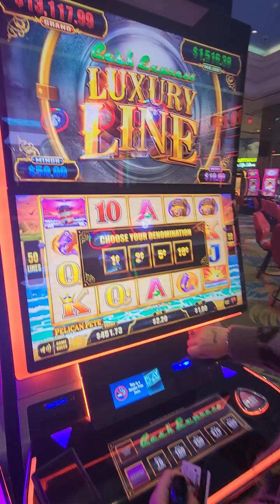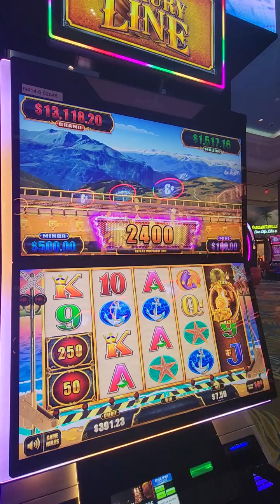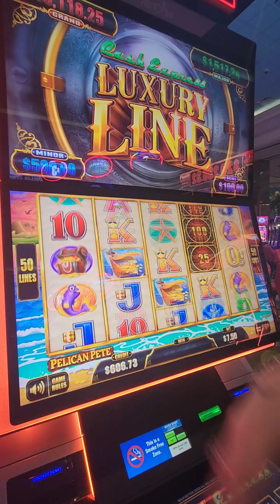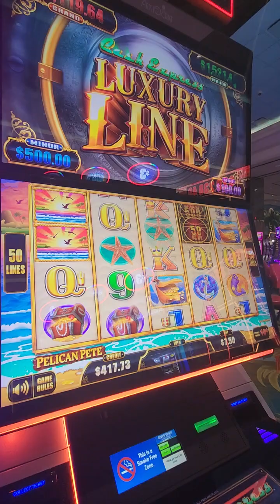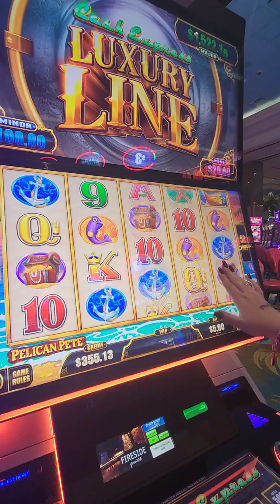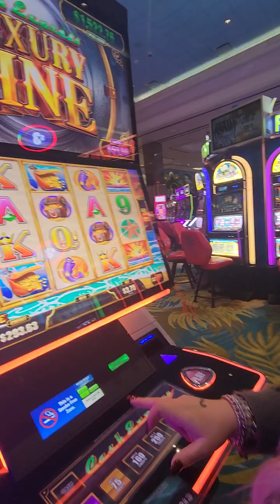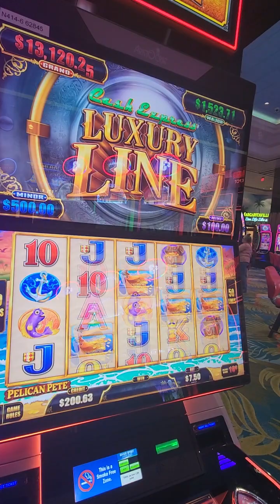Train Bonus On Luxury Line